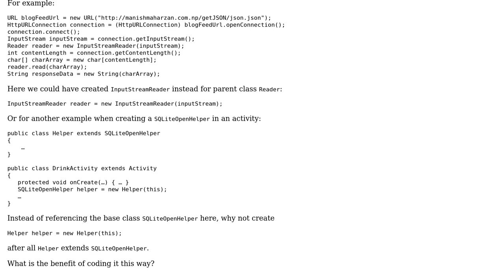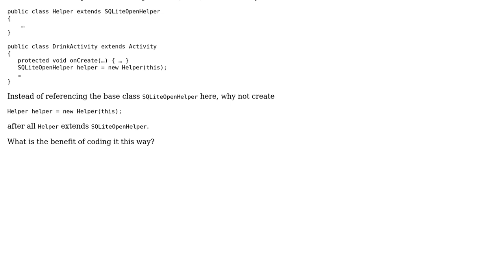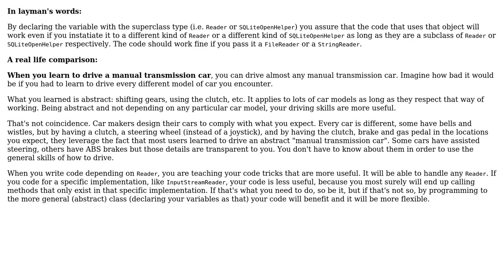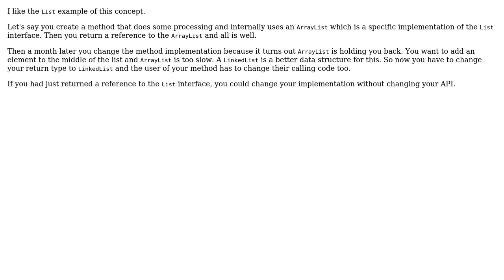Software Engineering: Why instantiate an object to a base class rather than a specific subclass?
With thanks & praise to God, and with thanks to the many people who have made this project possible! | Content (except music & images) licensed under CC BY-SA | Music | Images & others | With thanks to user Tulains Cordova user Robert Harvey user mhrzn user Matt user Martin Maat user Karl Bielefeldt user Deduplicator and the Stack Exchange Network Trademarks are property of their respective owners. You are responsible for your own actions.